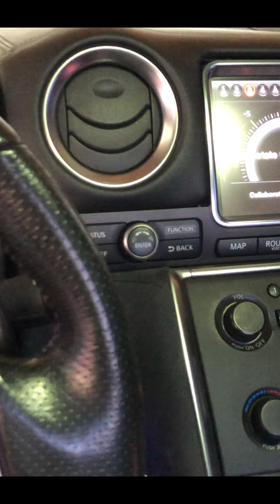NISSAN GT R FULLY STRAIGHT PIPE!!!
Nissan GT-R…
=1500cc injectors
=340lp AEM fuel pumps
=HKS BOVs
=3in Intakes
=3inch Intercooler piping
=3in DownPipe
=Speed density kit
=Cobb Flex fuel kit

Current mods on the EVO..
255 Fuel pump
Blitz bov
ETS Lower Intercooler Piping
Upper Intercooler Pipe
Full Exhaust (DownPipe, Midpipe,CatBack)
Manual Boost Controller
Aftermarket Boost Gauge
ACT Clutch HDSS
Light Flywheel
Stainless steel Clutch lines - STM.com
Iridium Spark plugs
Koyo Radiator

300zx Twin Turbo..
Telesto Wrap
Spark Plugs
Blow Off Valve
Vac/Hose kit
Intercooler Pipes
Fuel Pump

if you would like to send me things ship to
1145 W Ave I, Lancaster Ca 93534- FreshUpgrade
(Make sure to leave a note Please :)

Thanks every enjoy :D